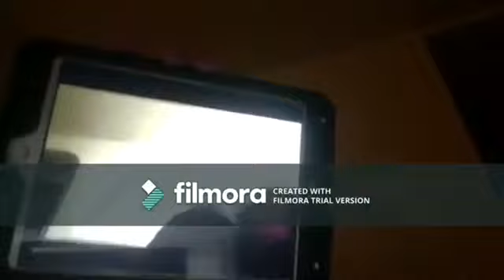NEW Short Kobe and iPad DVD Tuesday June 13,2023